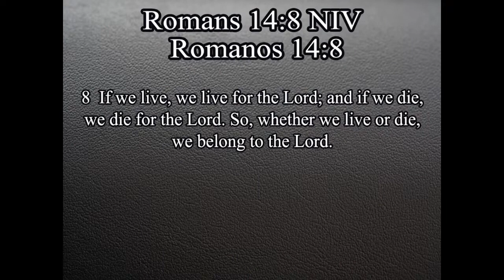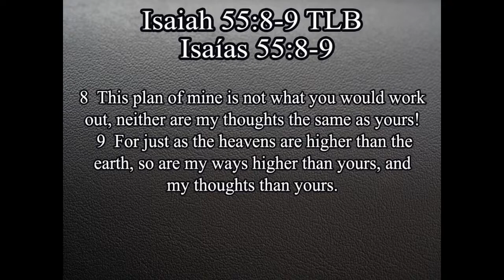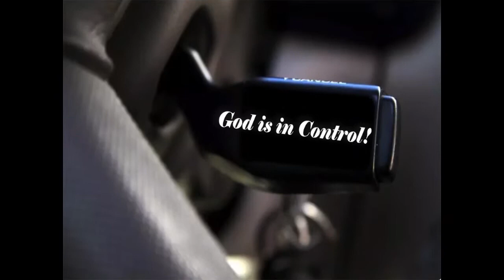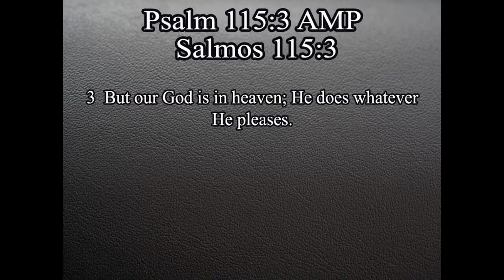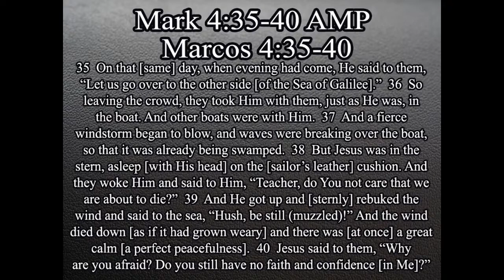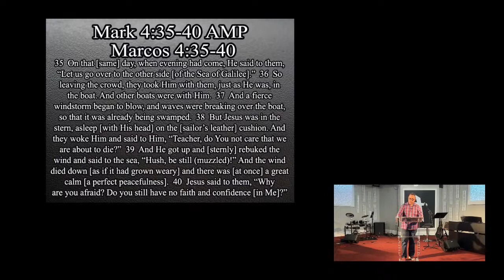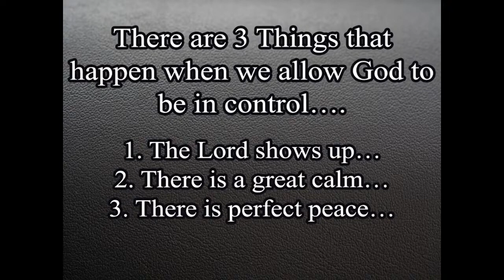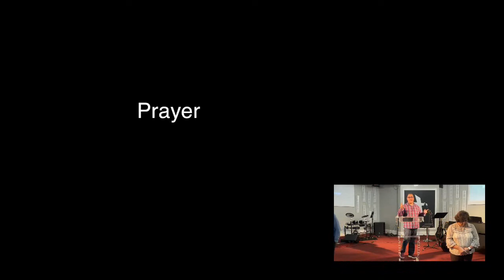Godly "Cruise" Control